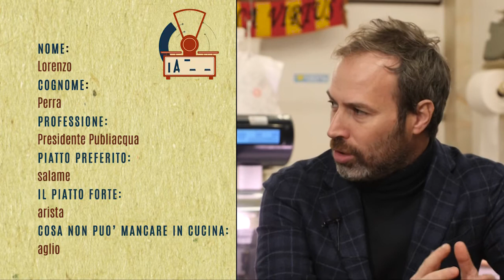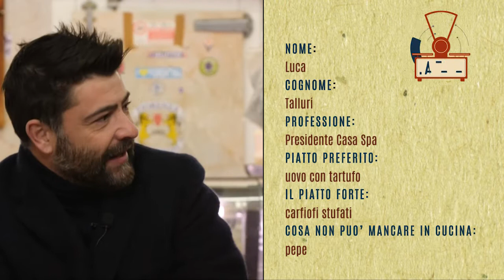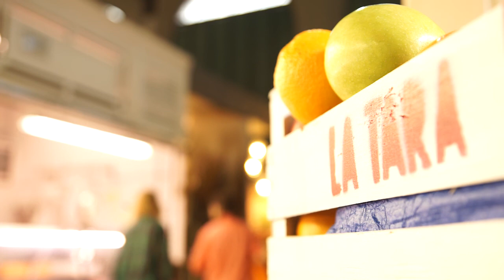LA TARA 13.12.2019 con Lorenzo Perra e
LA TARA 13 Dicembre 2019 con

Lorenzo Perra (Presidente Publiacqua)
Luca Talluri (Presidente Casa spa)